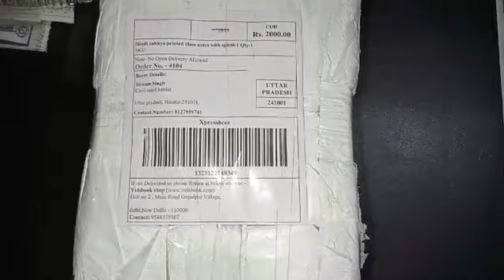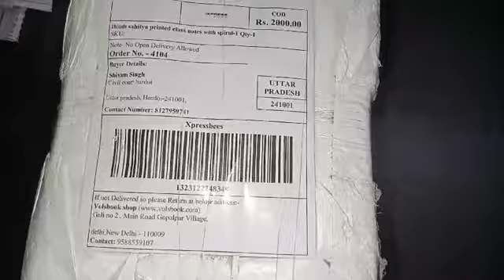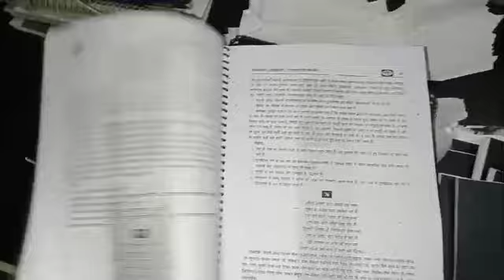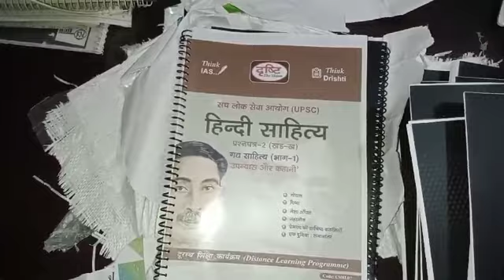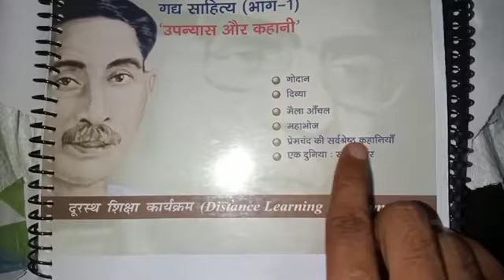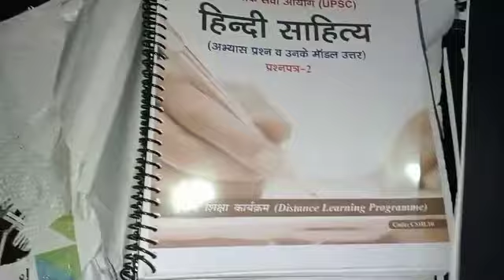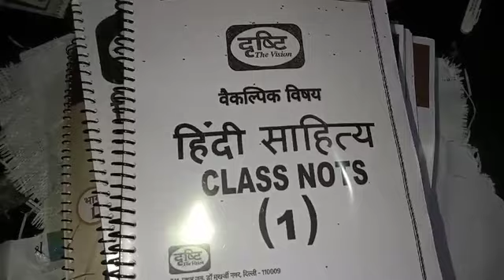Hindi Sahitya Drishti Notes, 🤟